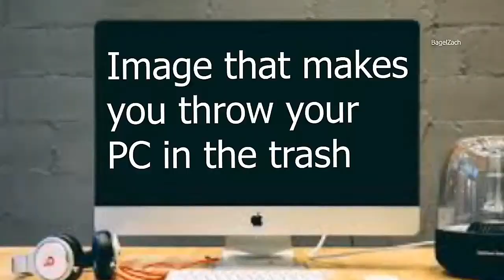Rosalia Lintas Lembah!!! /Ets2 Mod Indonesia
Assalamualaikum epriwan,epribadi Balik Lagi Sama gua

"Tanpa Banyak Basa Basi Langsung Aja tonton sampai Akhir Ok!!!"
{GASKEUN}

!!!Woy Tonton Napa!!!

!!!Join Join!!!

!!!Follow Brow!!!
Mau Tau Lebih Tentang Gua???

!!!Announcement!!!
~Jika ada saran untuk next Video silahkan dm ig gua📩 atau komen di kolom komentar📩.
Terimakasih~